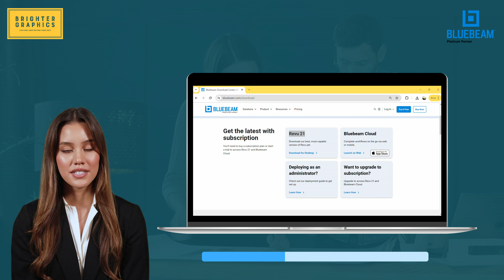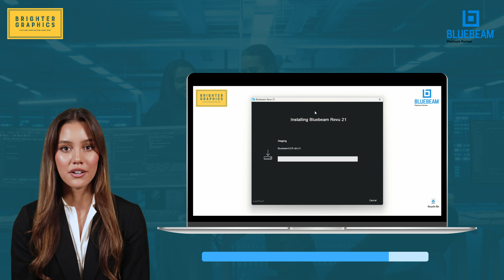How to Download & Install Bluebeam Revu 21 | Brighter Graphics Onboarding Series | BluebeamMeUp!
At Brighter Graphics, we take pride in our efforts to make your Bluebeam journey seamless and efficient at every stage. We're excited to introduce our new onboarding series for Bluebeam users, designed to help you get started with Bluebeam Revu quickly and effortlessly.

Watch our step-by-step video guide on downloading and installing Bluebeam Revu on your desktop and experience firsthand how Brighter Graphics is committed to making your Bluebeam experience as smooth as possible.

Experience premium support at each stage of your Bluebeam journey with Brighter Graphics Limited, your go-to partner for all things Bluebeam.